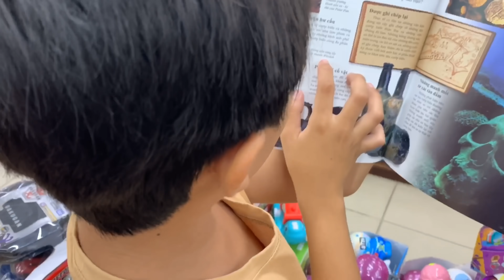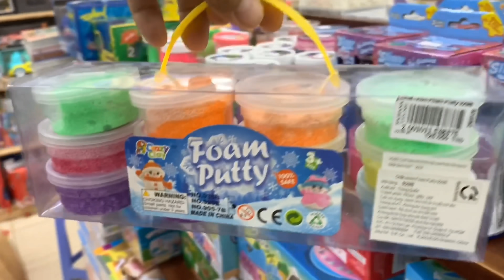Chuyến Phiêu Lưu Của Anh Em Stin Dâu Đến Nhà Sách Fahasa Vĩnh Long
Trong chuyến du lịch Vĩnh Long, anh em Stin Dâu được ông bà và mọi người trong gia đình cho tiền tiêu vặt, sau đó mấy anh em được mẹ dẫn đi dạo siêu thị và nhà sách để chọn đồ chơi. Mấy anh em thích thú vô cùng khi tự mình tính toán, cân nhắc xem giá tiền của món đồ chơi nào là phù hợp với số tiền mình có.